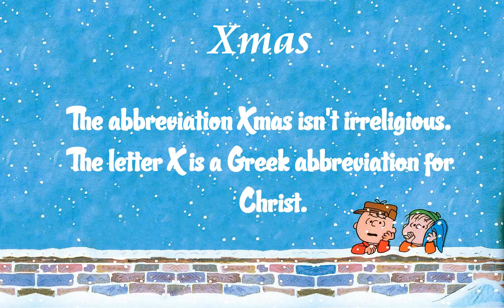Christmas Facts You May Not Know 11/25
For 25 days, I will post a quick fact about Christmas.

Enjoy your holiday!!

Facts from: Mirror.co.uk